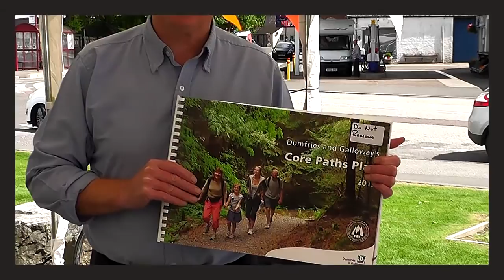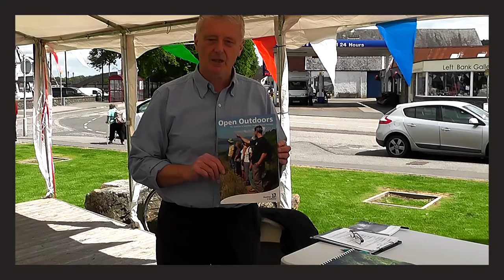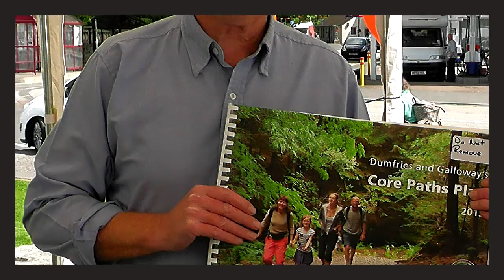Kirkcudbright Summer Festivities Sports For All 02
Saturday 28th June 2014 Kirkcudbright Summer Festivities Host Sport For All.Local Clubs Take Part In Promoting There Activities To The Public Taking Part Are  Golf --Bowling.